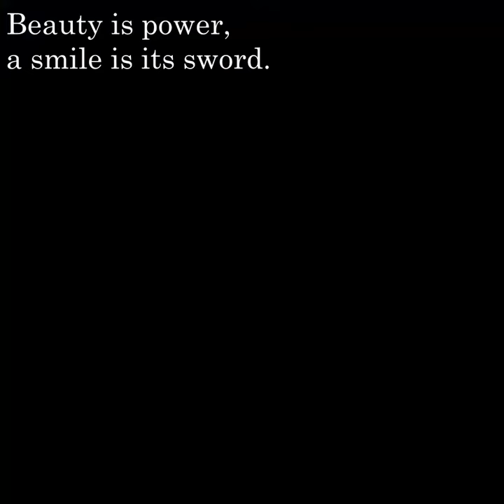Music for the soul / forest beauties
Music for the soul, where you will hear the soft singing of forest beauties. I'm waiting for your comments on what subject to make the next video. Thank you in advance and of course I love you all.